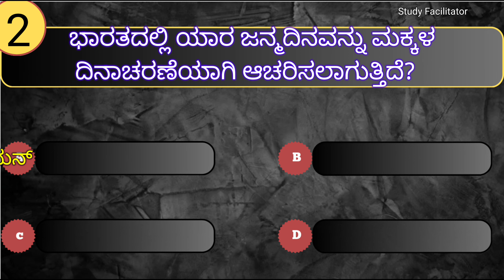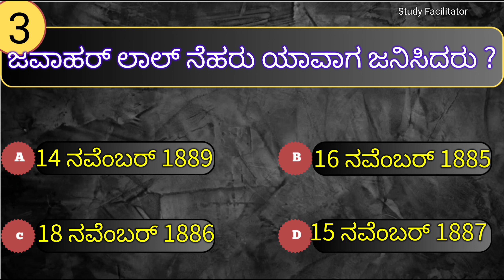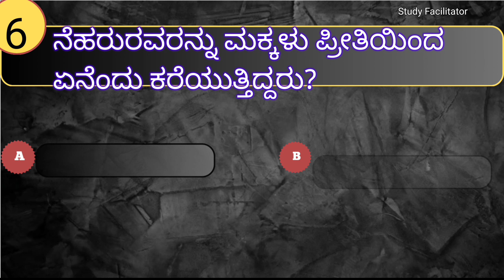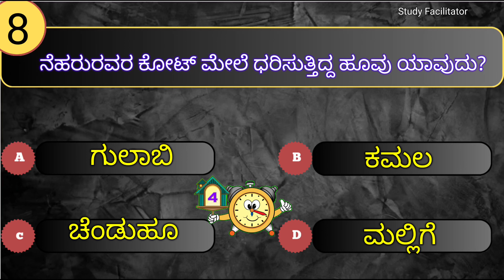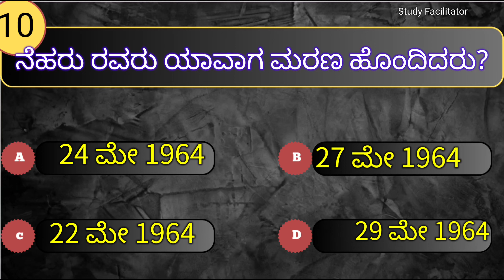ಮಕ್ಕಳ ದಿನಾಚರಣೆ ಕುರಿತು ರಸಪ್ರಶ್ನೆ || children's day Quiz kannada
hello everyone in this video we will learn important points about children's day this video will improve basic general knowledge